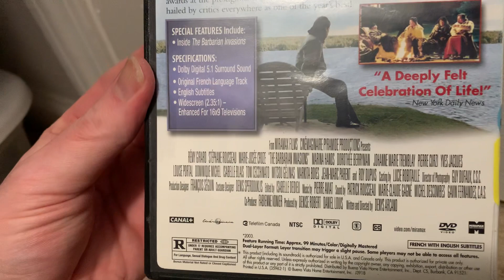The Barbarian Invasions DVD Overview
The DVD Overview of The Barbarian Invasions

This DVD has one Bonus Feature: Inside The Barbarian Invasions

Sneak Peeks
Shall We Dance?
Paper Clips
Miramax 25th Anniversary Promo
The Human Strain
People I Know
My Voyage to Italy